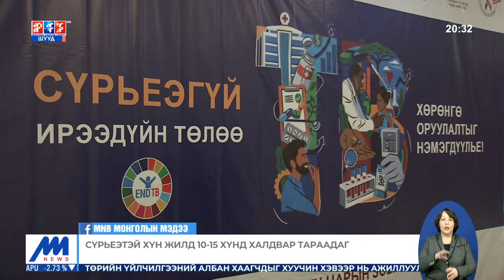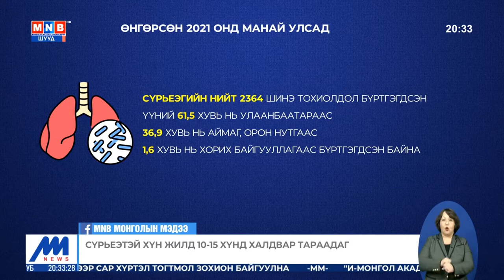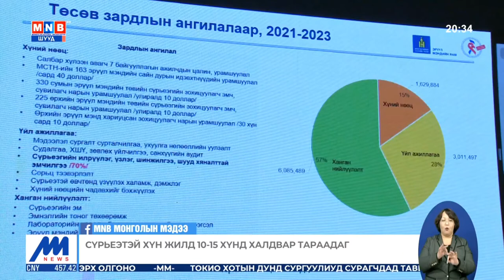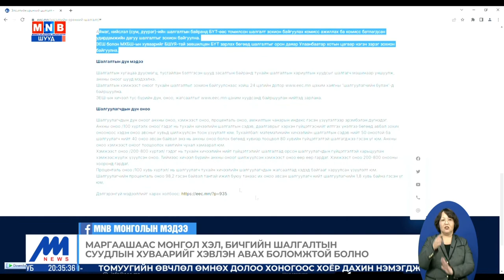Манай улсыг ДЭМБ-аас сүрьеэгийн дарамт өндөртэй 30 орны нэгээр зарлажээ